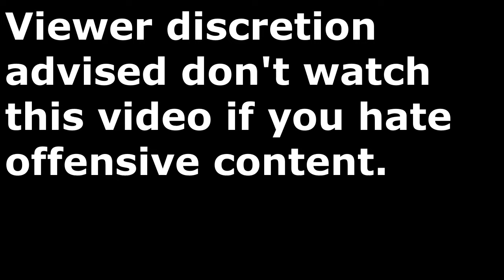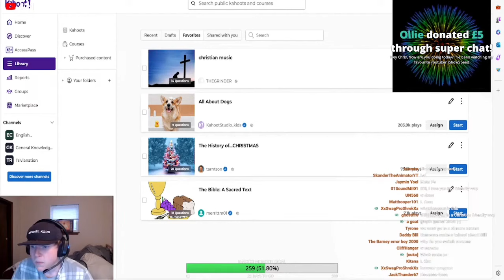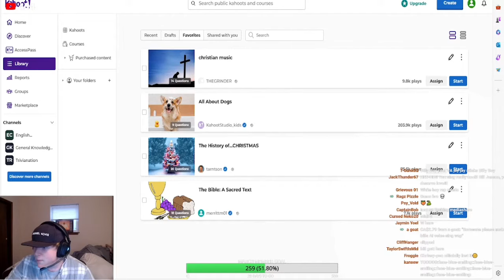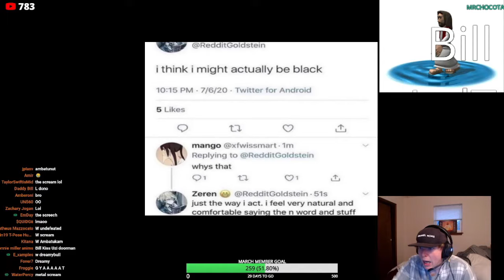Bill Jensen GETS SHELLSHOCK FROM MEDIA SHARES!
Hope you guys agree

stream that was used was uploaded on 3/02/2024